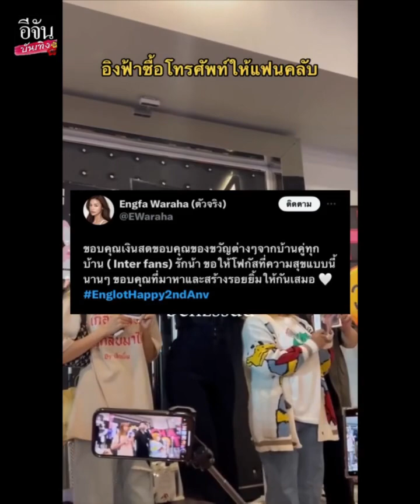ฟินทั้งด้อม! แฟนคลับฉลอง ครบรอบบ้านคู่ 2 ปี อิงล็อต ขอบคุณที่อยู่เคียงข้างกันมา